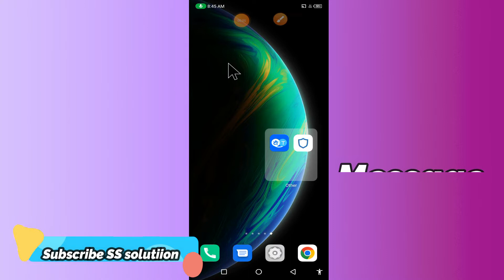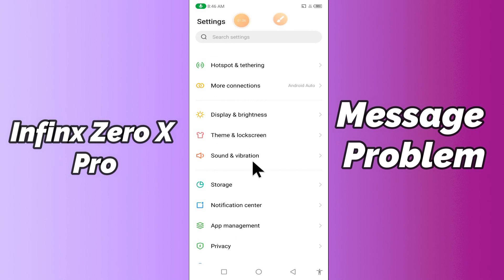Infinix Zero X Pro Message Problem Fixed || Message Not Sent problem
Infinix Zero X Pro Message Problem Fixed